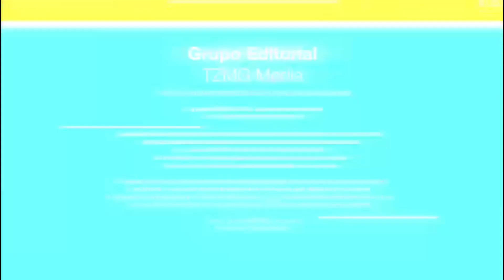Un enorme socavón en la avenida 8 de Julio y la calle Palma sola, se hace cada vez más grande